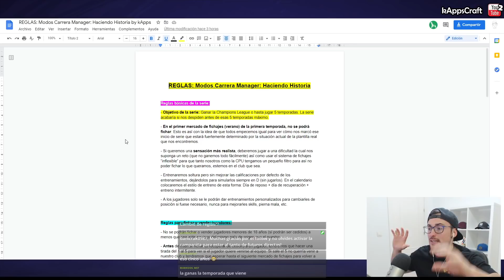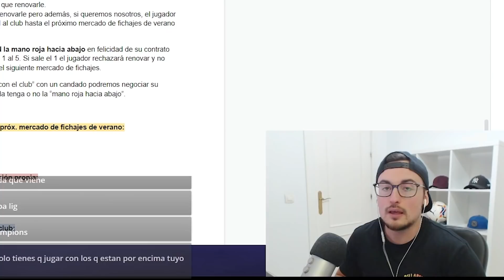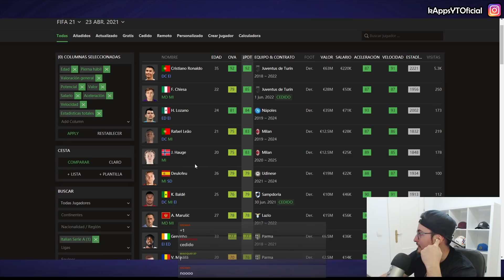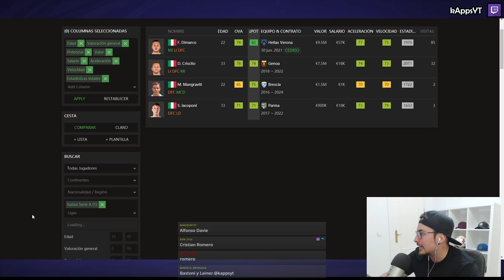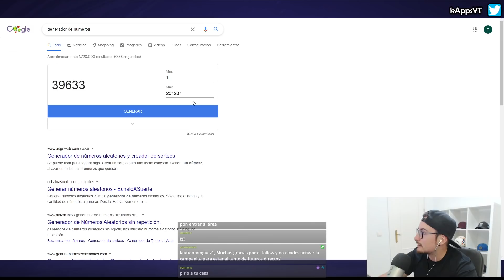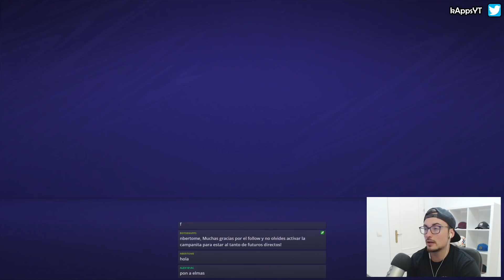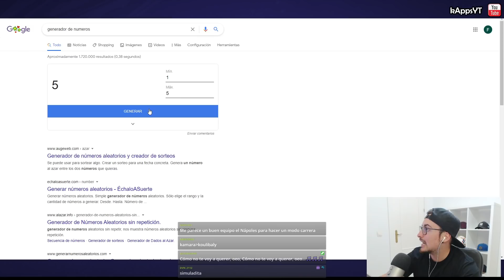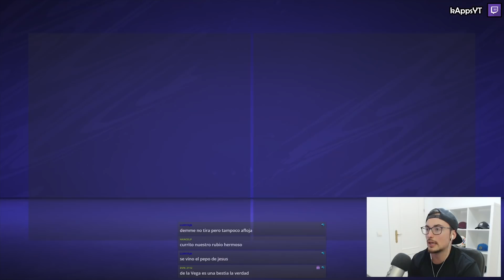😍 FICHAMOS AL FUTURO MARADONA 😍 #3 NAPOLI FC | FIFA 21 MODO CARRERA MANAGER HACIENDO HISTORIA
Esta serie se juega por directos en mi canal de Twitch.

El objetivo de esta serie es intentar hacer crecer todo lo posible al equipo que escojamos durante 3 temporadas máximo.

▬▬▬▬▬   PREGUNTAS FRECUENTES   ▬▬▬▬▬▬

● Cámara: Grúa (máxima altura, mínimo zoom)
● Dificultad: Definitiva (la máxima)
● Modo Competidor: Desactivado
● Velocidad: Normal
●Sliders: Por defecto (todo al 50)